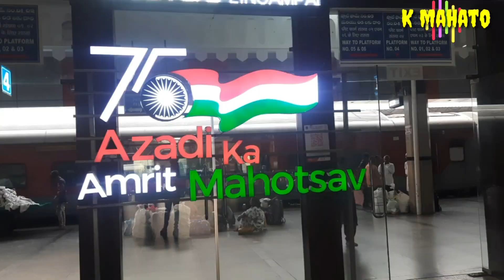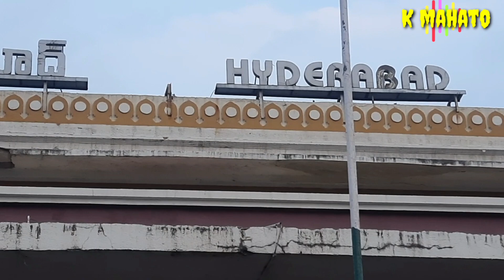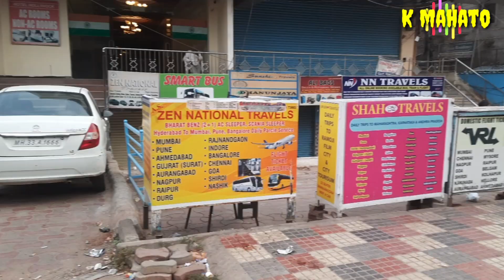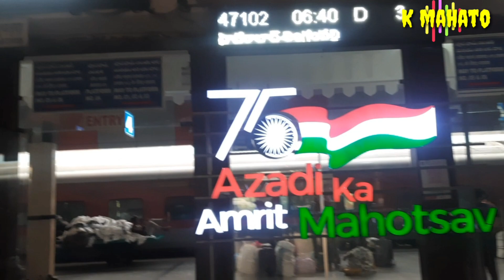hyderabad to nampally | hyderabad railway station | হায়দ্রাবাদ মেট্রো রেল । hyderabad metro railway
hyderabad to nampally .
hyderabad metro railway .